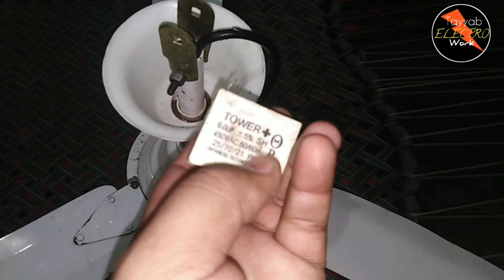how to install ceiling fan for easily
Ager ap apna fan Khud lgana chahte hain
TO us video ko pura zroor dekhein